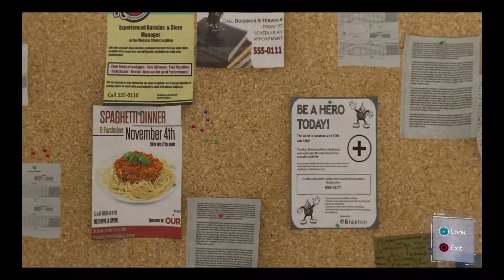First Shocker Encounter. Marvel's Spider-Man gameplay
Some generic gameplay. Shocker sighted!